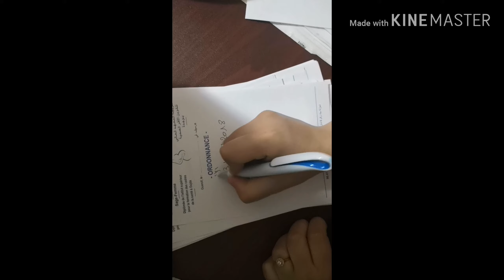أسهل طريقة لحساب موعد الولادة بدون تطبيق او أنترنيت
اليوم جبت ليكم طريقة حسابية ساهلة باش تعرفو التاريخ المتوقع للولادة ديالكم متنساوش الدعم بجيم و الاشتراك فالقناة و شكرا